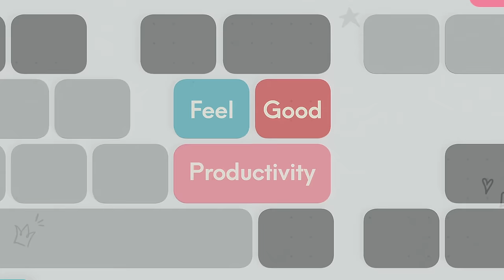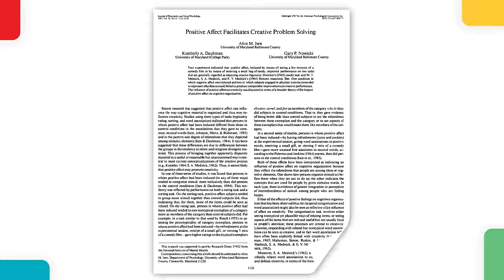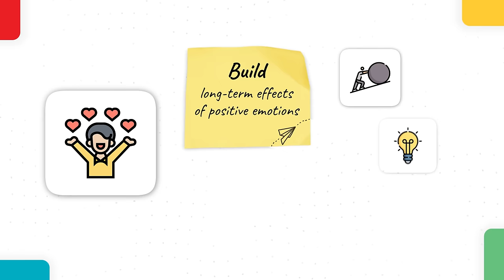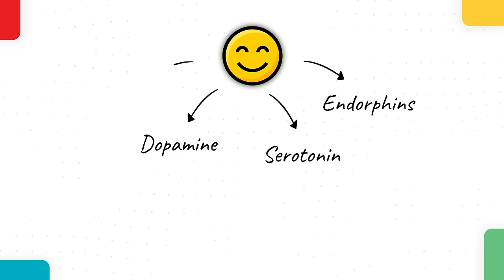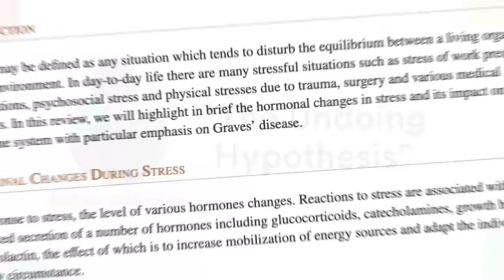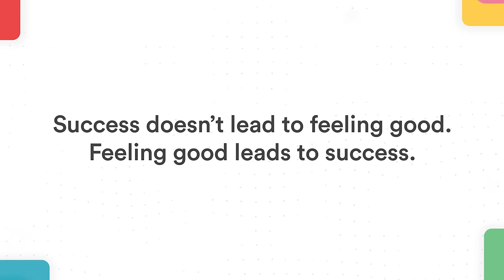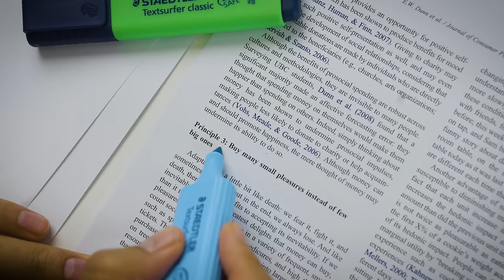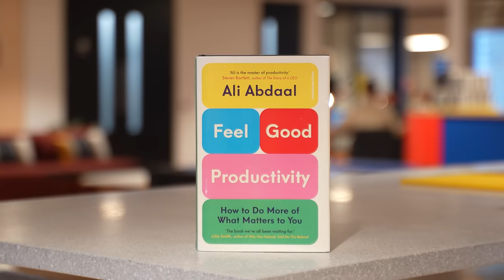How to Achieve More While Working Less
This is the introduction of my New York Times Bestselling book Feel-Good Productivity, get your own copy here!

⌚️Timestamps:
0:00 How I Discovered Feel-Good Productivity
4:04 The Surprising Secrets of Feel-Good Productivity
6:36 The Broaden and Build Theory
7:46 Why Feel-Good Productivity Works
13:07 How to Use This Book